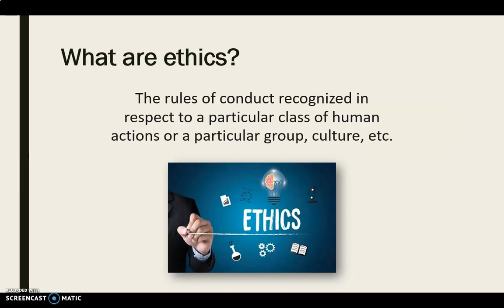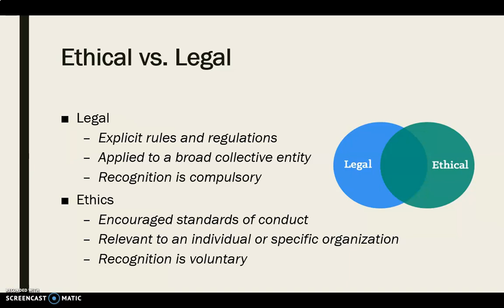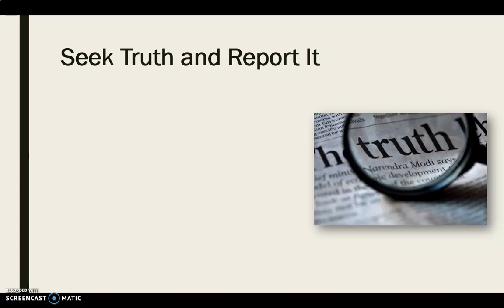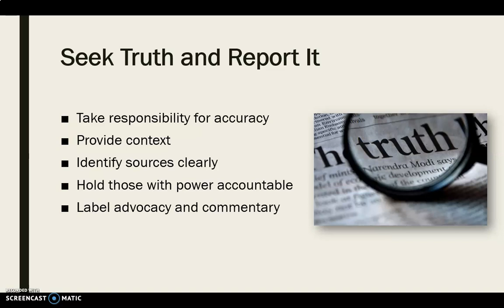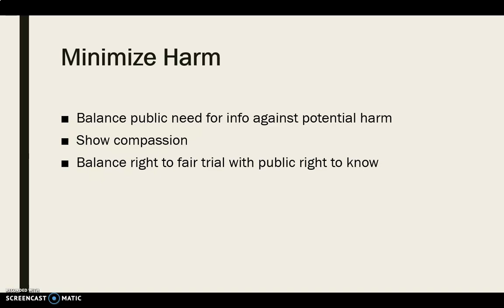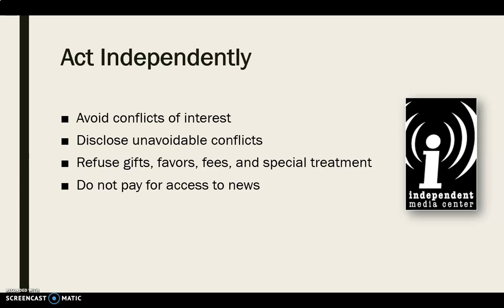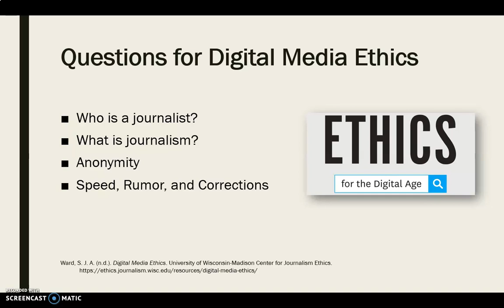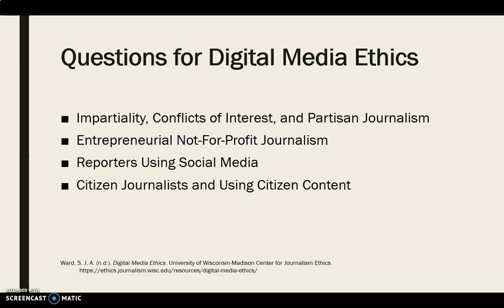Ethics in Digital Journalism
Mini-lecture discussing the concept and considerations of ethics in digital journalism.